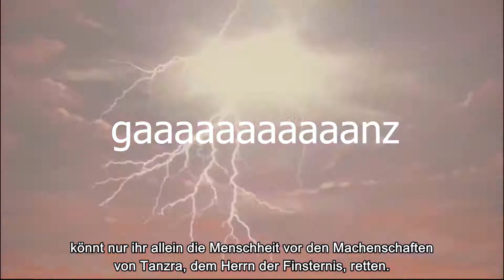Der seltsame Fall der Firma Quintet | Veero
Was ist mit der Firma Quintet passiert... und was hat es mit ActRaiser Renaissance auf sich?
(Der Server meines eigenen Spiels, Legend of the Spirits)
Legend of the Spirits ist mein eigenes Spiel. Für mehr Informationen, besucht den Twitter-Account (Link weiter unten) oder den Discord-Server.
♥Livestreams♥
♥Social Media Stuff ♥
Quellen:
Musik aus dem Video:
- Terranigma - Underworld
- ActRaiser - Fillmore
- Terranigma - Sad
- ActRaiser Renaissance - Fillmore
- Pokémon Sword and Shield - Wyndon
Videoquellen:
★Review von Veero★ (2021)